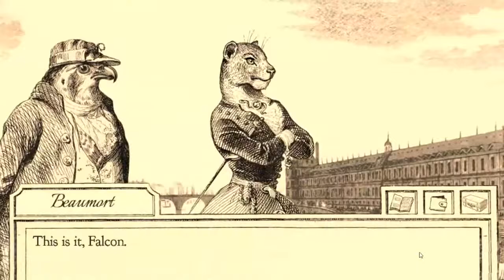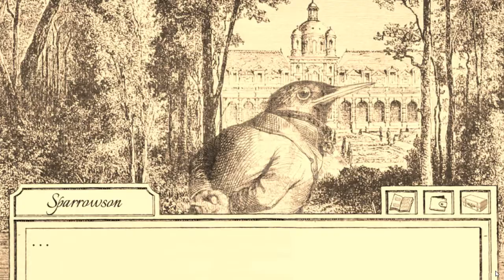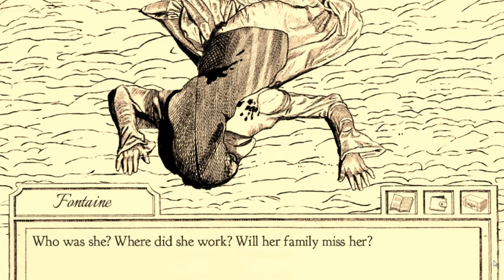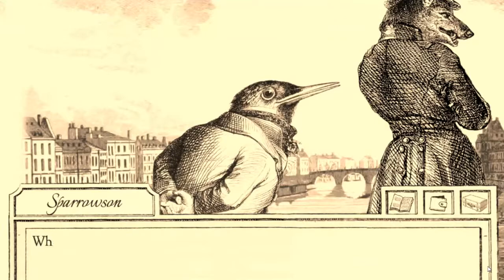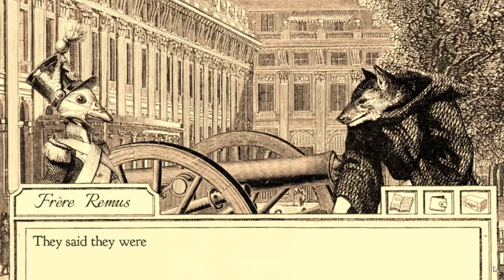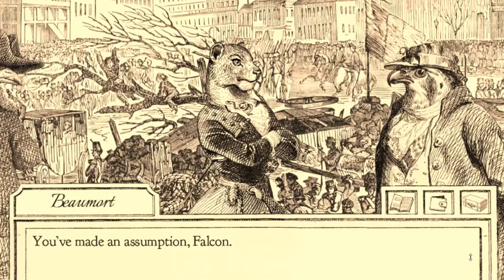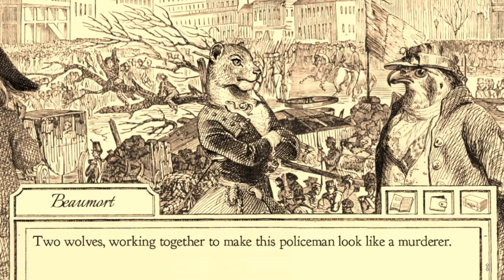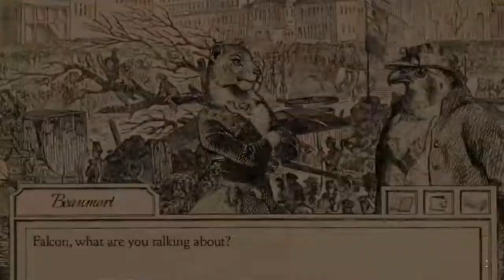Aviary Attorney #17 - The Final Case is Closed [Case 4C]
The final part to Aviary Attorney!